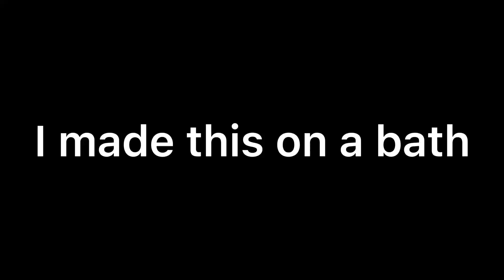Bath Stop-Motion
Can we reach the big fat 30 subscribers by the end of tomorrow?!